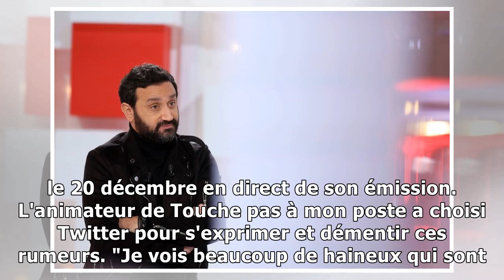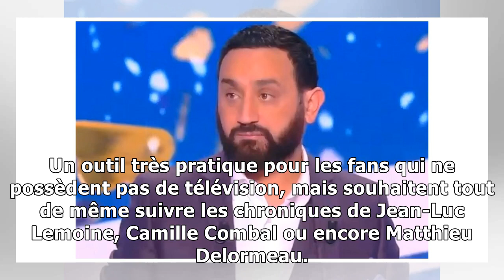TPMP : Cyril Hanouna défend son père décoré de la légion d'honneur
La Rédaction, Mis à jour le 04/01/18 11:10 TOUCHE PAS A MON POSTE – Le père de Cyril Hanouna, Ange Hanouna, a été décoré de la légion d'honneur. Pour répondre à la polémique qui enfle, le présentateur de C8 monte au créneau. [Mis à jour le 4 janvier 2018 à 11h10] Ange Hanouna, médecin généraliste de...